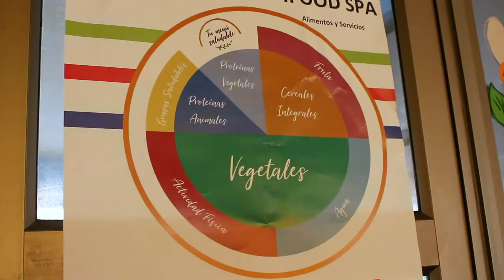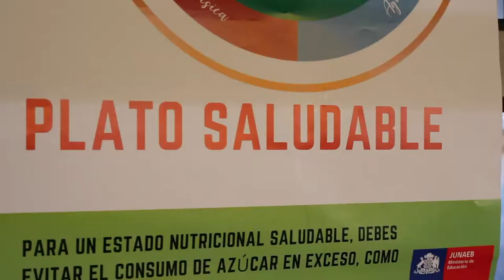Consejos saludables - Escuela Pdte. Roosevelt